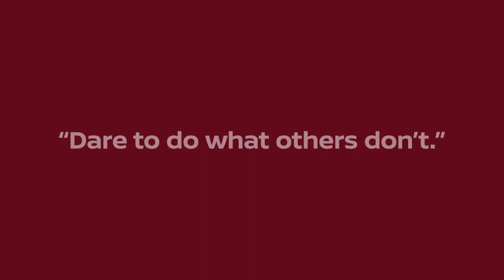A Legend is Born - Nissan debuts GT-R - Episode 7 of DareToDoWhatOthersDont Series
Nissan released the first ‘GT-R’ in 1969. So successful was this performance car that people said "Skyline’s only rival is Skyline."

Nissan combined its best technologies and produced ‘Skyline 2000GT-R’ - a touring car of unprecedented high performance. This vehicle’s momentous record of 52 victories over in a period of three years will never be forgotten in the history of Japanese racing.

The heroic ‘DNA’ of that car thrives to this day in Nissan's current technology flagship, the NISSAN GT-R.